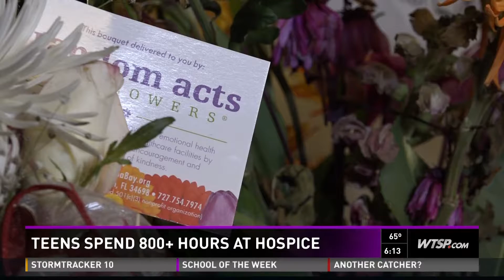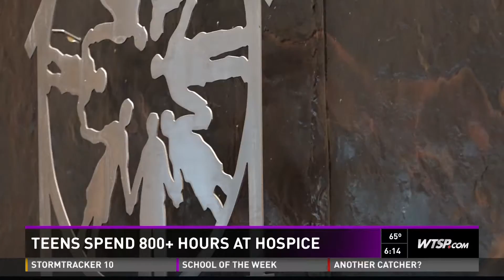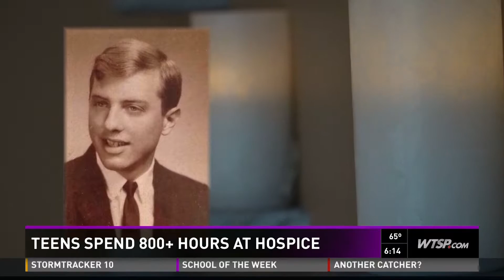WTSP News Clip - Teens Volunteer Over 800 Hours at Suncoast Hospice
Our Cheer Team teen volunteers visit patients nearing the end of life. Watch how they bring companionship, laughter and joy to the bedside in this 10News WTSP video.